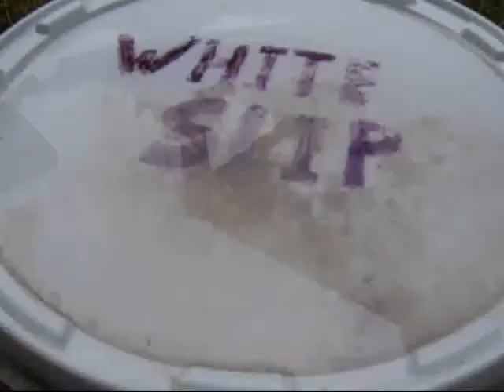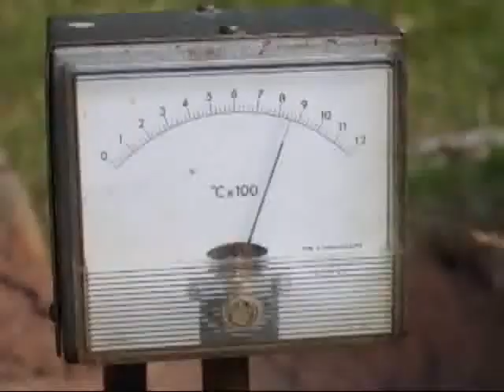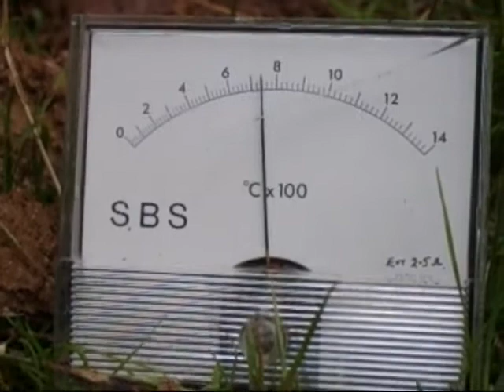Bickley 2010_ the 30th_0001.wmv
2010 the last Bickley project after 30 years.